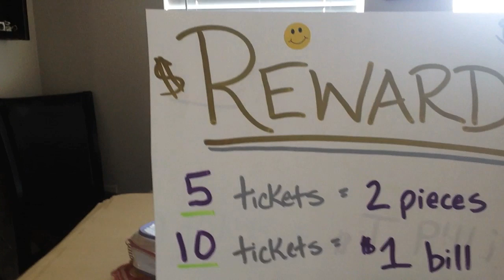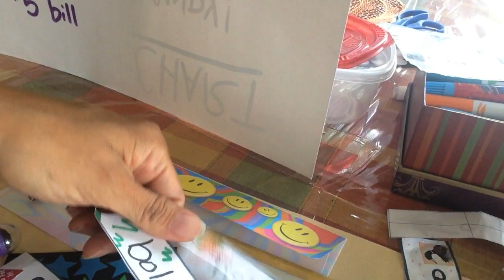Making Tickets for Rewards Game-Episode 5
In this short episode we explain how making tickets for a "Rewards Game" can be a fun activity.  Playing a game like this with your child/children can give them incentive to improve behavior and motivate them to be an active, cooperating member of the family.